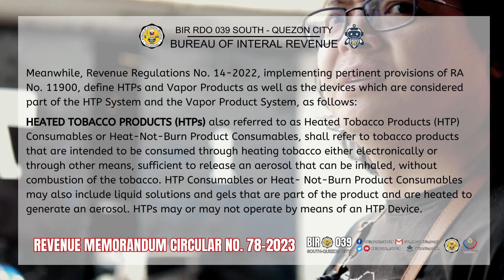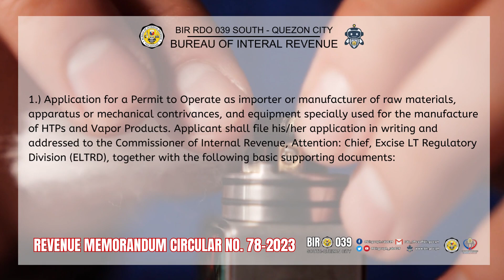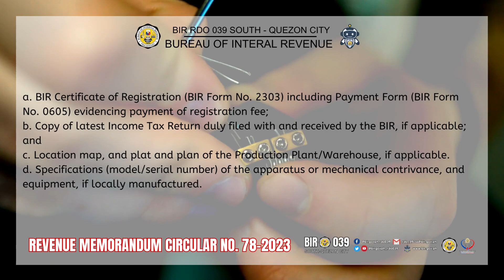REVENUE MEMORANDUM CIRCULAR NO. 78-2023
Here's our Tax Advisory about Revenue Memorandum Circular No. 78-2023. (Prescribes the administrative requirements for importers and manufacturers of raw materials, apparatus or mechanical contrivances, and equipment specially used for the manufacture of heated tobacco products and vapor products)